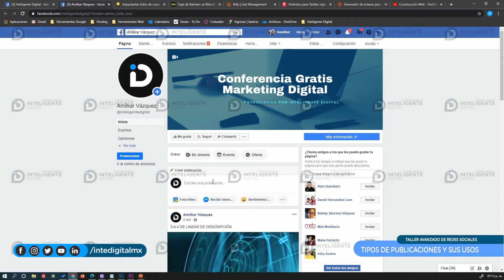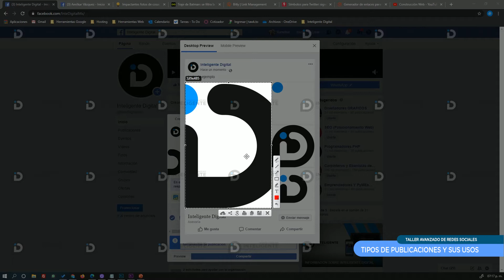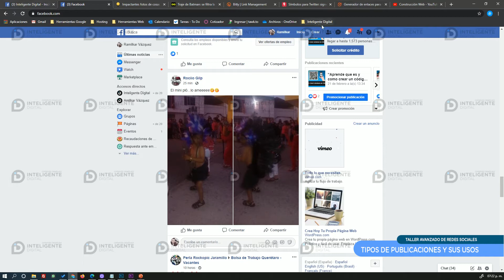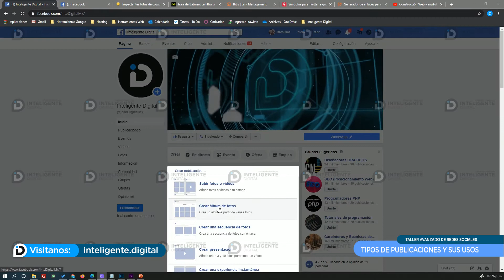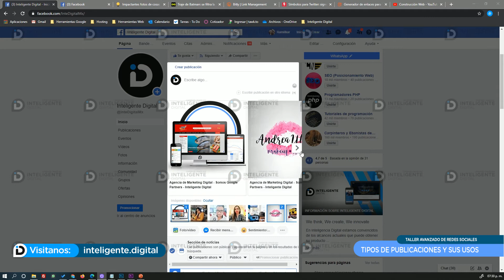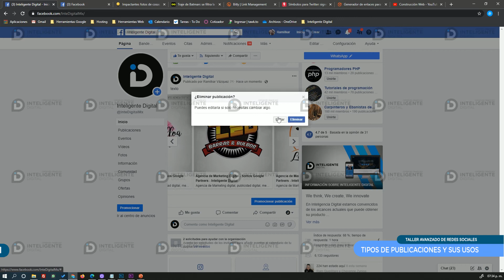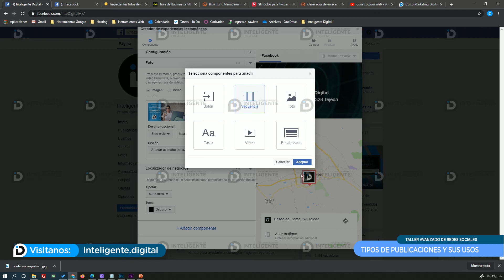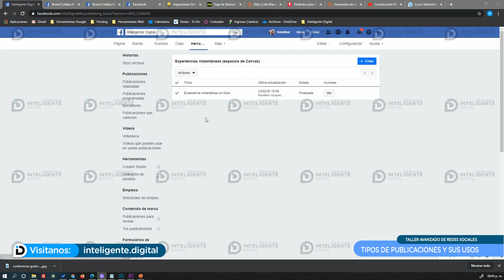Tipos de publicaciones en Facebook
Conoce los tipos de publicaciones que puedes utilizar en facebook, videos, imágenes, secuencias, experiencia de usuarios, colecciones y más. Ya no aburras a tu audiencia con las mismas imágenes de siempre.